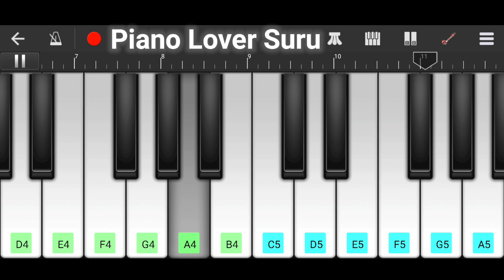Majhi Jaanu | Mi Single 2.0 | Nick & Ritesh | Sonali Sonawane | Prashant Nakti | Piano Cover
Majhi Jaanu | Mi Single 2.0 | Nick & Ritesh | Kunal Ganjawala | Sonali Sonawane | Prashant Nakti | Piano Cover